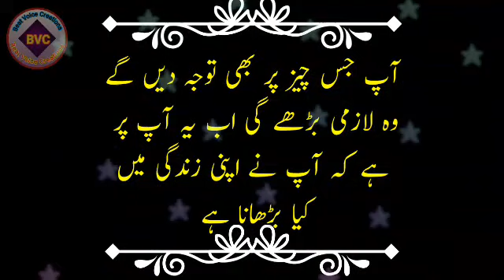Shak ko apny oper ghalib mat any do wrna / Best words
Shak ko apny oper ghalib na any do wrna. Best collection of Urdu quotes for learning. @bestvoicecreations